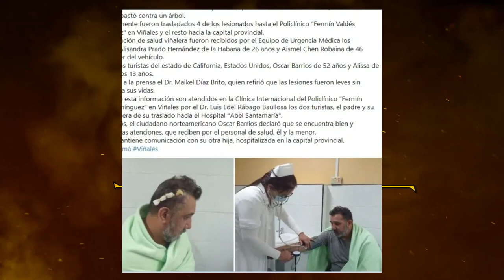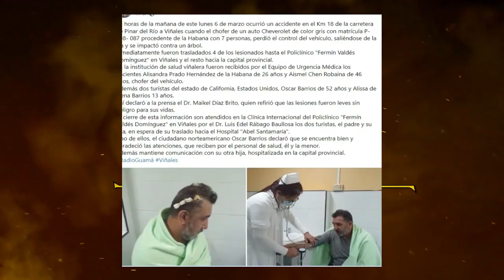🌍 NOTICIAS de Cuba Hoy !! Accidente PINAR DEL RIO 😥!!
Un accidente de tránsito ocurrido el lunes por la mañana en el Km 18 de la carretera de Pinar del Río a Viñales, cerca del hotel Los Jazmines dejó al menos dos turistas lesionados.

El hecho se registró a escasos metros del hotel Los Jazmines, cuando presuntamente un camión le cerró al paso a un Chevrolet que acabó saliéndose de la vía e impactándose con un árbol.

Asimismo, usuarios explican que el conductor del auto Chevrolet procedente de La Habana llevaba a bordo siete personas cuando perdió el control del vehículo después de que el camión le cerró el paso al auto en una curva.

A través del grupo ACCIDENTES BUSES & CAMIONES por más experiencia y menos víctimas! Compartieron imágenes que permiten apreciar el estado de destrucción en el que quedó el Chevrolet involucrado en el choque.

Un camión "se abrió en la curva cerrando al pisicorre. Una turista herida, fuera de peligro. Ahora la agencia alemana demanda a la empresa del camión de Viñales. Aquello está caliente", dijo el cibernauta Michele Urquiaga, al tiempo que agregó en el apartado de comentarios que la empresa aseguradora le dio de baja al almendrón, no sin antes dejarle saber al propietario que no podía reponérselo.

En tanto, el periodista de la emisora Radio Guamá Adolfo Ricardo Fernández Bernal, informó que cuatro de los lesionados fueron trasladados al policlínico Fermín Valdés Domínguez, de Viñales, y el resto hacia el municipio Pinar del Río.

"En la institución de salud viñalera fueron recibidos por el equipo de urgencia médica los pacientes Alisandra Prado Hernández, de La Habana, de 26 años y Aismel Chen Robaina de 46 años, chofer del vehículo", indicó en Facebook el reportero.